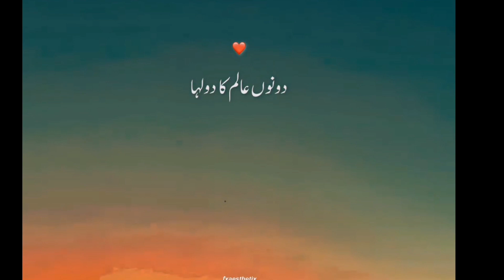Sab se aula o aala hamara nabai